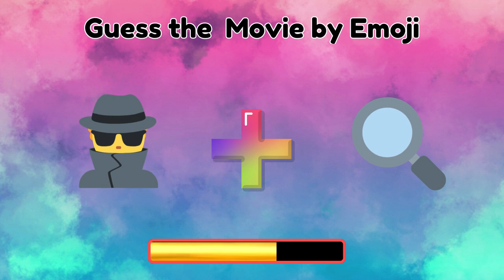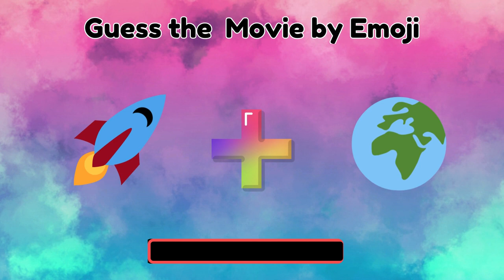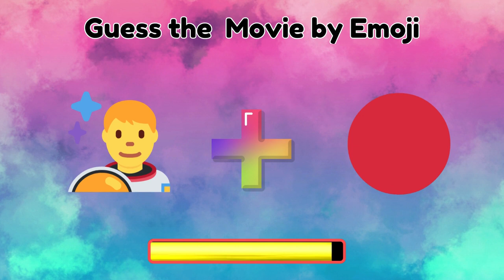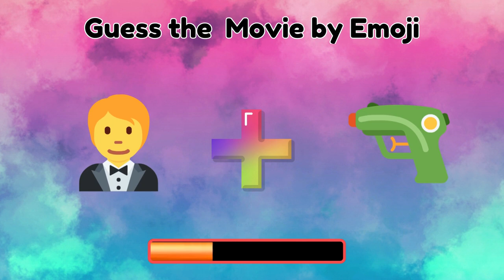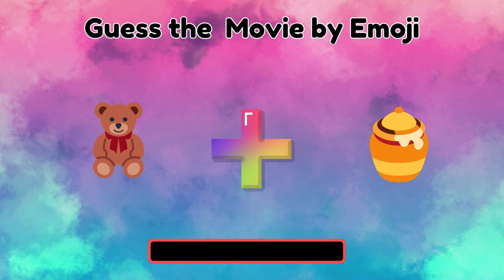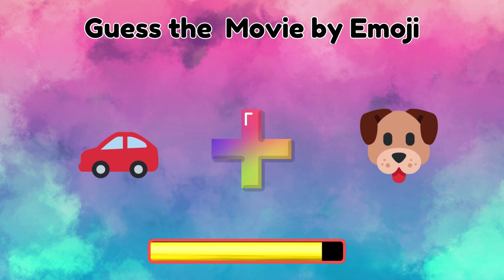Guess the MOVIE by Emoji Quiz 30 Movies Emoji Puzzles | Quiz Video | Rawal Quiz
Can you guess the movie by the emojis?
Get ready for a super fun emoji movie game! Can you figure out the names of 30 movies using just emojis? Invite your friends for a fun challenge and see who can score the most points. Remember to tell us how you did in the comments and which movie emoji was the hardest to guess! Let's start the Emoji Movie Game now.